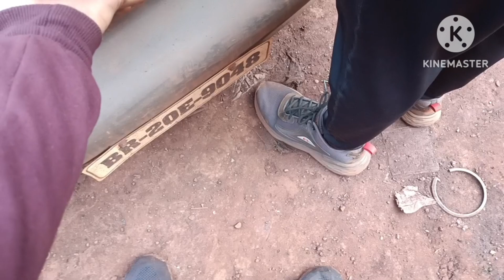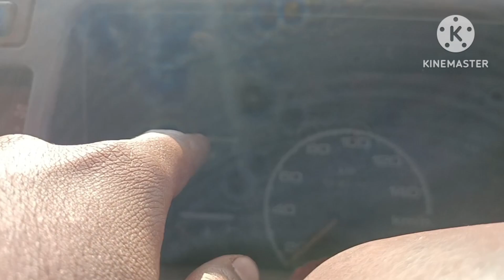Finally, , आज Picnic ka plan execute hua 😁Biryani ❤️ ODISSA vlogs 2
vlog
vlogs
truck driver vlogs
truck
driver vlog
viral vlog
viral video
viral
trending
trending vlogs
saurav Joshi vlogs
ajju
odissa vlogs
odissa mines
mine vlogs
mines in India
mining sector
mining sector India
family vlogs
family videos
bokaro boy vlogs
bokaro
steel city